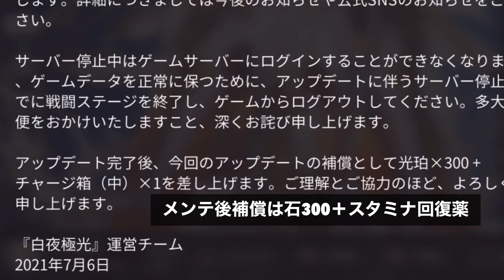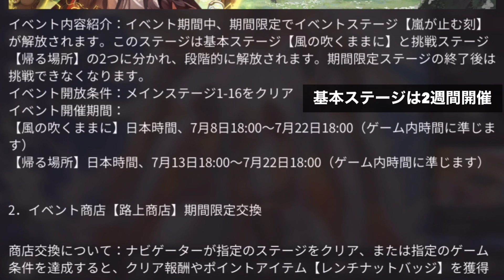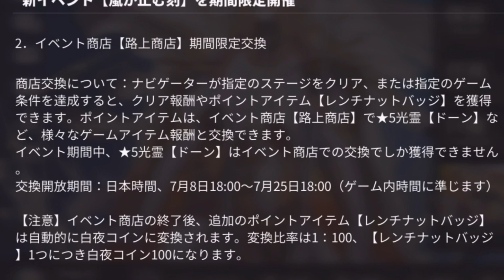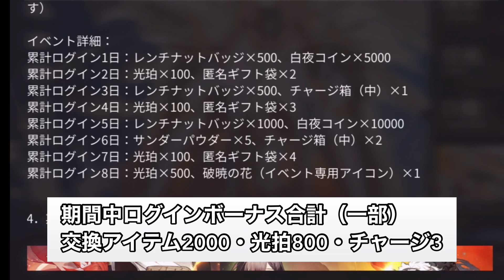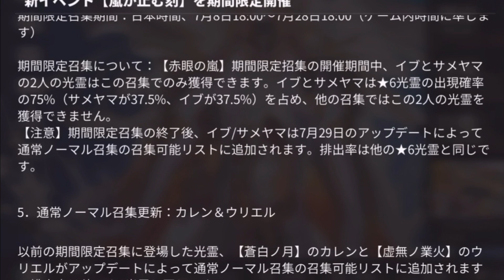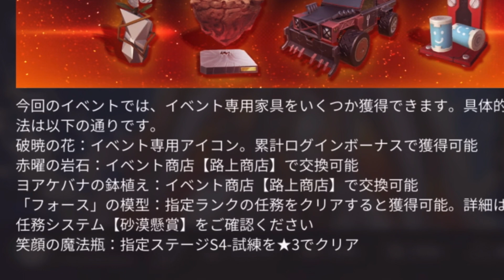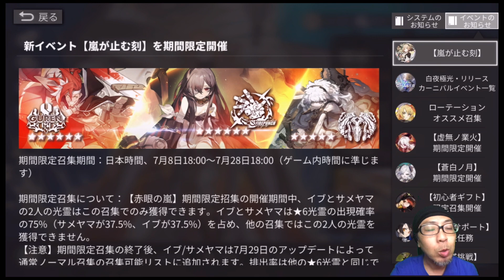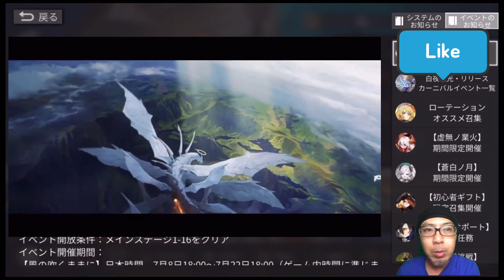【白夜極光18】あまりにも切なすぎる兄弟の物語！新イベント“嵐が止む刻”＆7.8アプデ内容一挙解説〜そこはかとない鬼●感がたまらない【CV：花澤香菜】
「白夜極光」（2021年6月17日配信開始予定）

「好きなことを追求して仕事にする。 ”複業家” アキラ」